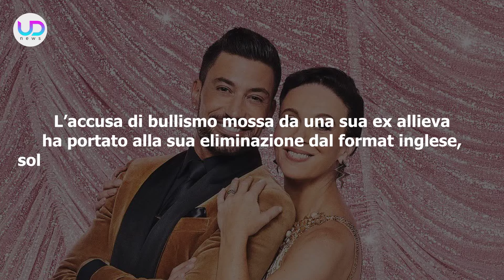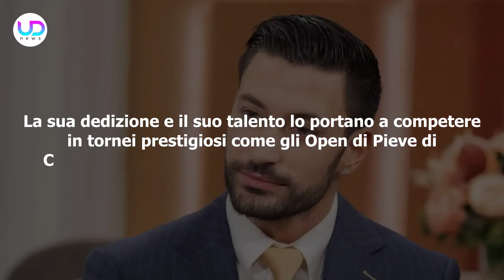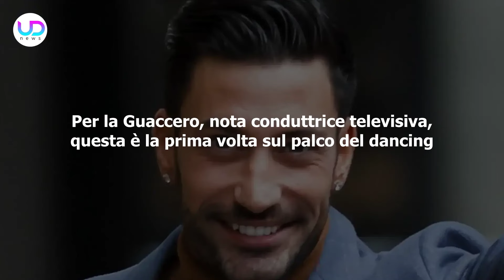Ballando Con Le Stelle, Giovanni Pernice: Vita Privata, Segreti Ed Accuse!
Giovanni Pernice torna a far parlare di sé a Ballando con le stelle 2024, tra successi in pista e polemiche per le accuse mosse in passato in un noto programma!